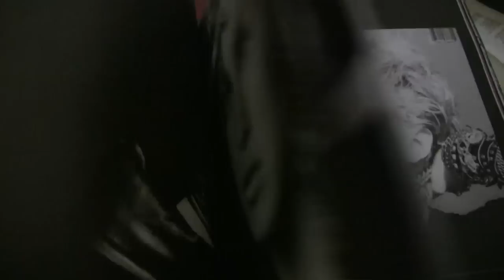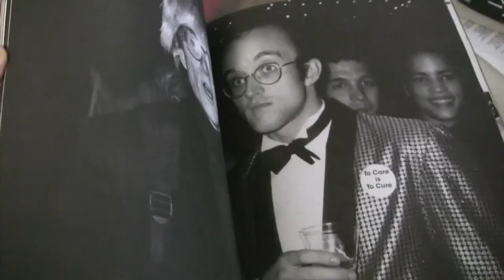MARIPOL Little Red Riding Hood by Damiani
Join us at the book signing event of Maripol's new book "Maripol". Find out what Michael Musto, Roxanne Lowit and other guests had to say about this French New York Icon and her work.  Music by DJ Lino.